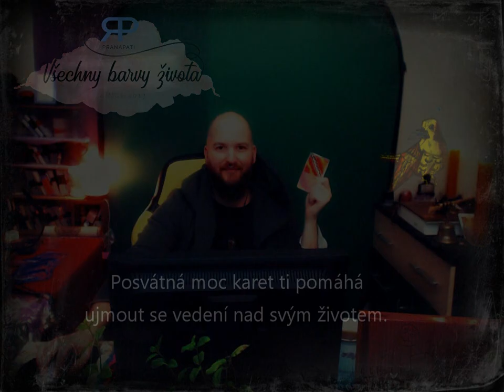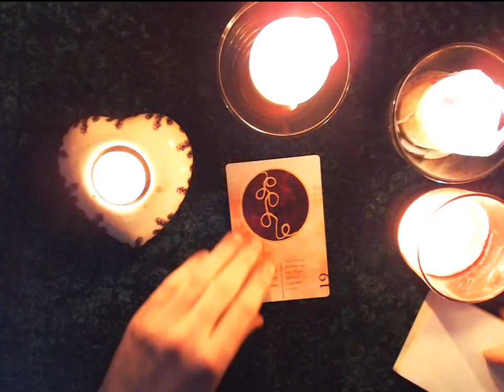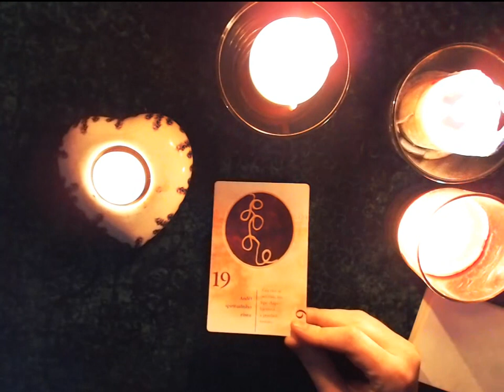HOT #1.1 - věštba z plamene (NADČASOVÁ VĚŠTBA)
Buď z plamene svíce nebo z hořícího papírku - zkrátka z plamene věštím pro vás a přináším vzkazy od Velkého ducha.

Hudba: Magic Part 2 - Otis McDonald